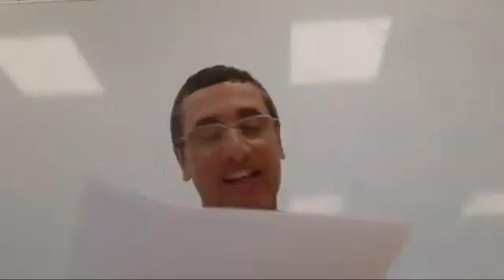El León y el Jabalí (א) Rab Natan Menashe